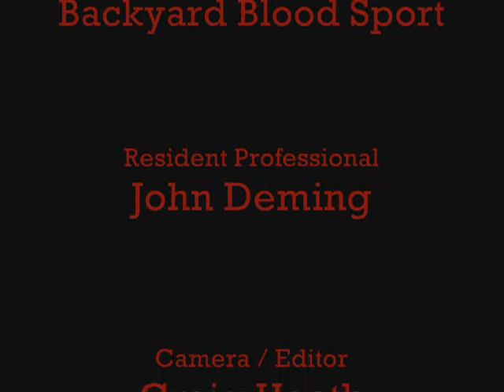Croquet - The Backyard Blood Sport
A compilation from John's 2008 Annual Croquet party